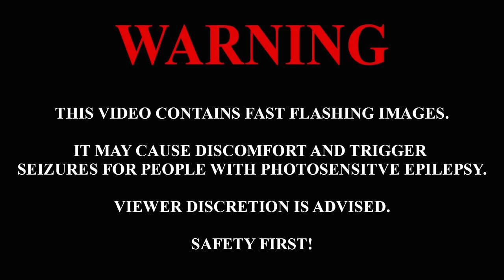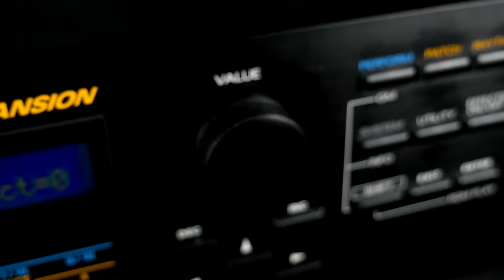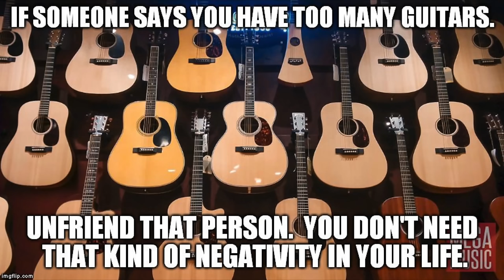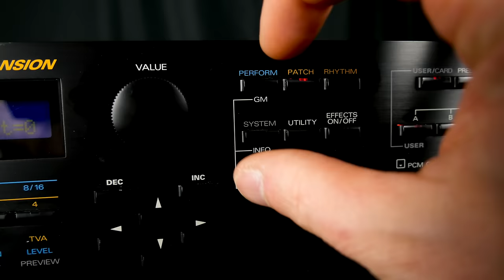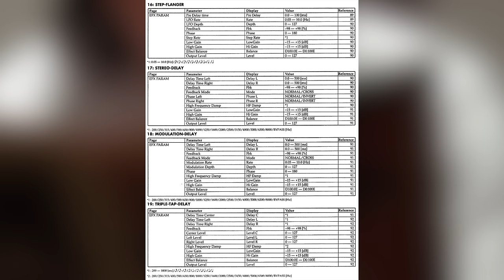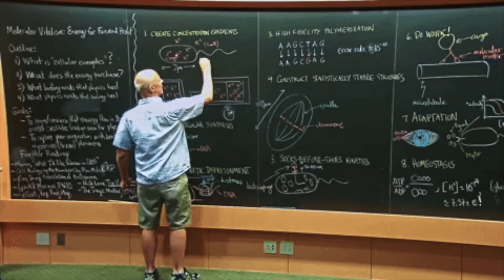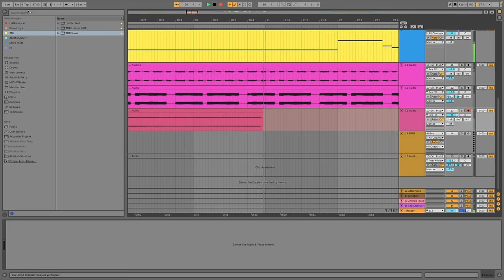Bad Gear - Roland JV-1080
Welcome to Bad Gear, the show about the world's most hated audio tools. Today we are going to talk about the Roland JV-1080. Is this classic Roland rack synth the Roland Cloud of the 90s? Can it hold up with analog synths?

Chapters:
00:00 Intro tune
01:06 Overview Roland JV1080
01:49 Wave Generators (Waveforms, Samples)
03:02 General Midi
03:12 Synth Engine (Cross Mod, Filter, LFOs, Envelopes, Modulation)
03:47 Patch Structure (Booster, Ring Mod)
04:06 Presets
04:29 Effects (Insert, Send, Reverb)
04:41 Rhythm Kits (Drums)
04:51 Performance Mode (Multitimbrality)
05:02 Expansion Cards - "The 90s Cloud"
05:35 Manual, Build Quality, Outputs, Pricing
05:55 Hate
06:22 Jam 1 (Classic Sounds)
07:11 Jam 2 (Synth Tweakery)
08:04 Finale
08:34 Verdict